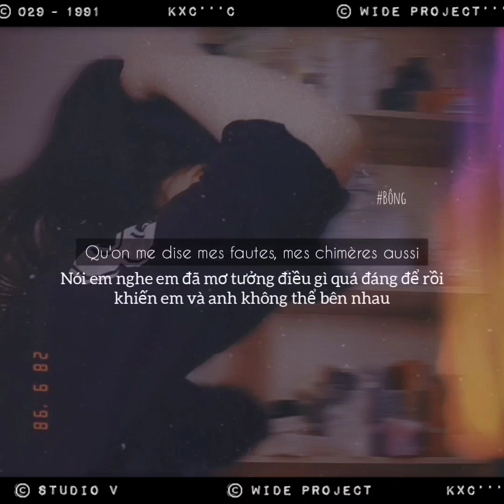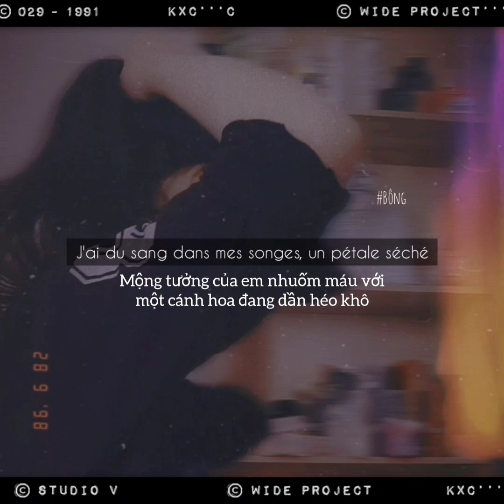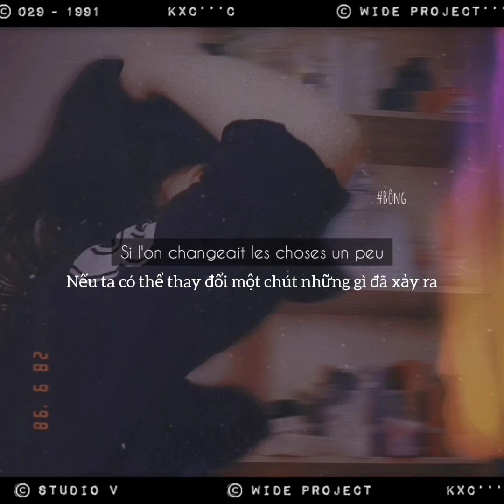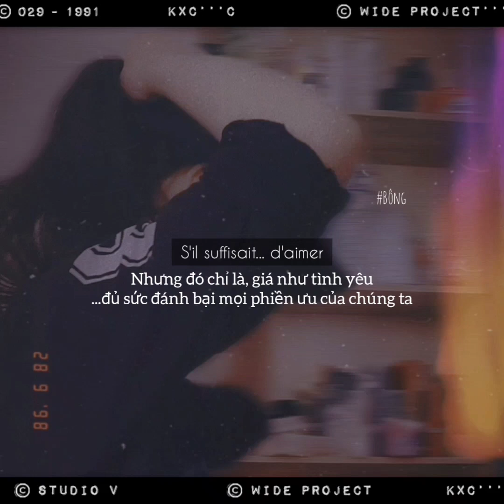[Vietsub full + Paroles] S'il suffisait d'aimer - Céline Dion